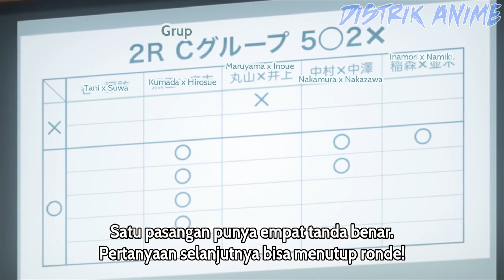5 Anime Ini Ternyata Dibenci Authornya Sendiri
Meskipun bisa dibilang jarang banget, siapa sangka ternyata ada juga author/pengarang yang benci sama adaptasi anime dari karya yang udah mereka cape-cape bikin, dan yup inilah lima diantaranya!

Kalo lu pengen baca artikel menarik seputar J-Culture sama AniManga lu bisa langsung meluncur ke blognya Distrik Anime

__________BACKGROUND MUSIC__________